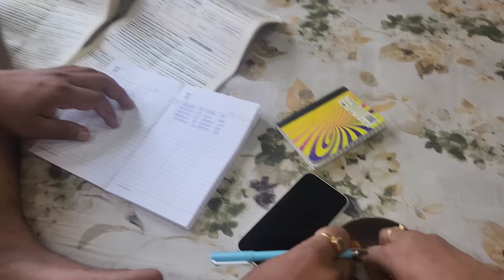রাধুনী কি চিনিয়ে দিলাম আজ |আবারও চেন্নাই চলে যেতে হচ্ছে 😔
banglavlog, dailyvlog, linavlog, bengalivlog, family, linaroy, linaroy22,